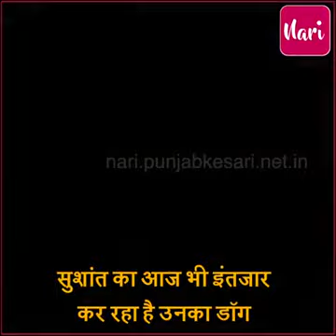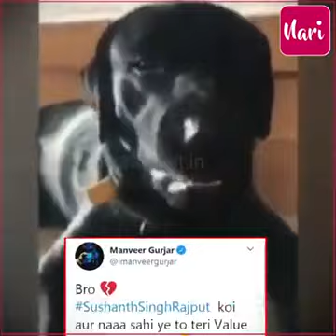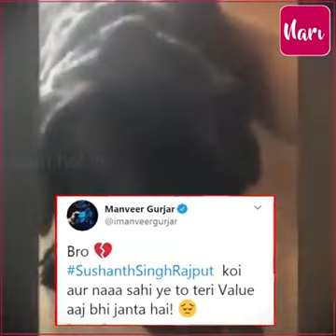MISS YOU SUSHANT SINGH RAJPUT 😢😢😢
please justice for ssr